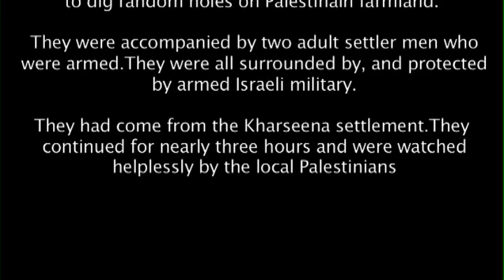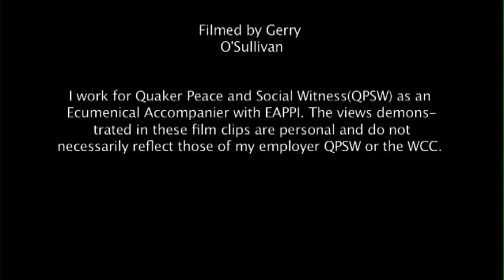The Inch by Inch War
On the28 January 2010,a group of 20 settler teenagers
armed with pickaxes and shovels,crossed Hebron's
Route 60 highway by the gas station and proceeded
to dig random holes on Palestinain farmland.

 They were accompanied by two adult settler men who
 were armed.They were all surrounded by, and protected
 by armed Israeli military.

They had come from the Kharseena settlement.They
 continued for nearly three hours and were watched
 helplessly by the local Palestinians